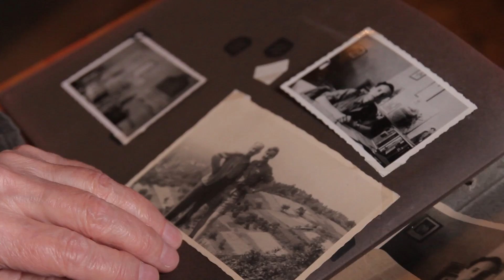Interview mit Dieter Haufe (Teaser)